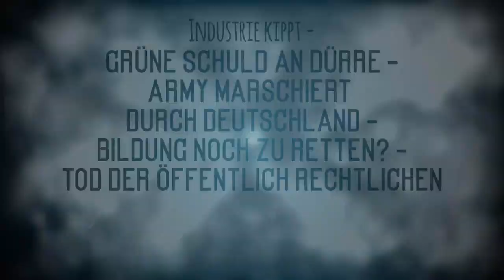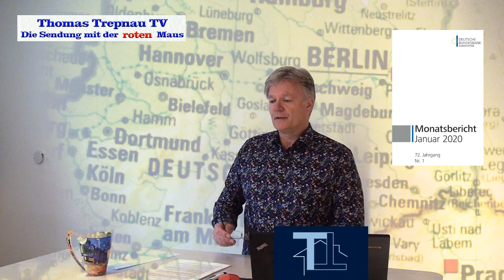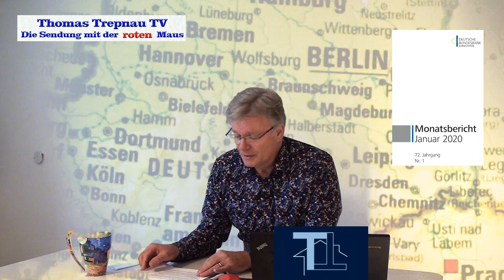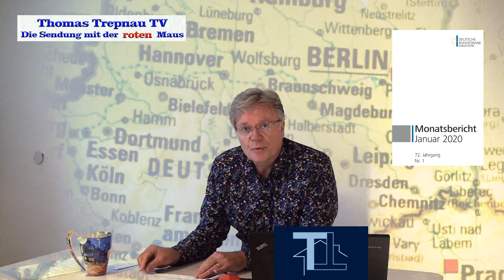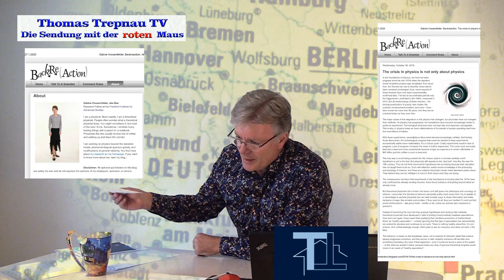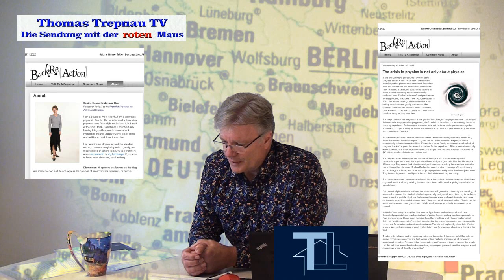Industrie kippt. Grüne Politik schuld an Dürre? US- Army in Deutschland. Bildung. Medien.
Industrie in Deutschland, Niedergang der Forschung, Genderologie, Auswirkungen der Windkraftanlagen auf die Umwelt, US-Truppen in Deutschland, Trump, Merkel, Habeck in Washington, Souveränität, schwindende Bedeutung der Medien. Das langsame Sterben der Leitmedien.
Teil 2 folgt morgen, 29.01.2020

__mk_de_DE=ÅMÅŽÕÑ&url=search-alias%3Daps&field-keywords=trepnau